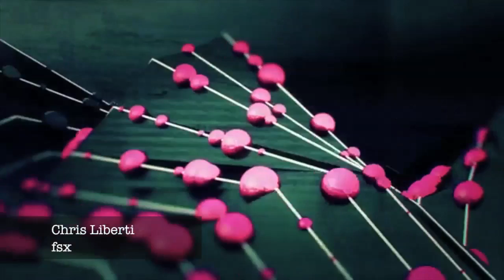Chris Liberti - fsx